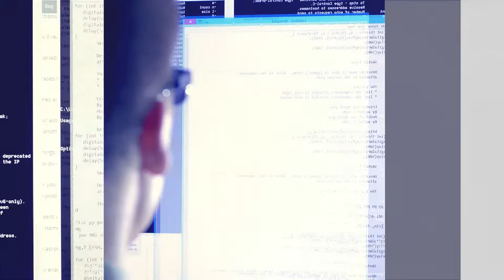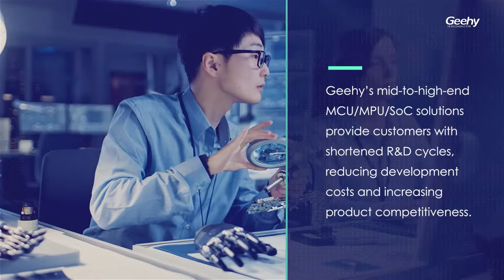About Geehy Semiconductor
More APM32 general-purpose MCU applications here.